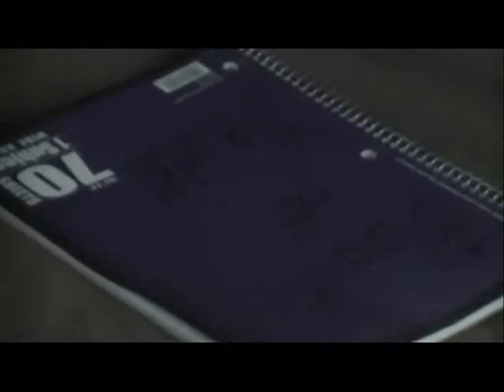Dr.Ben Dover's Where are my Pants: The Search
The doctor continues his quest to find his pants by enlisting the side of some strange allies